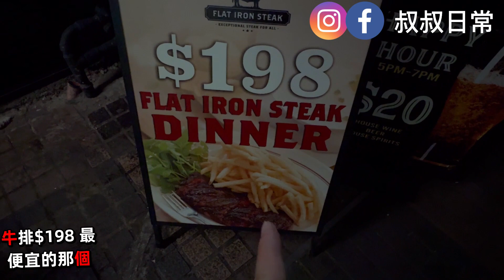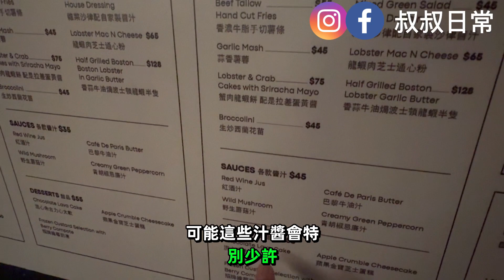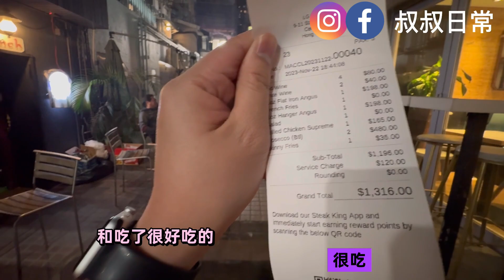🥩🍷🍴中環蘇豪區超抵食意大利牛扒屋｜Happy Hour $20杯｜午餐$148 晚餐$198｜Flat Iron Steak SoHo｜SC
餐牌價格及資料以餐廳公布為準

Flat Iron Steak SoHo
中環蘇豪士丹頓街9-11號Shama Soho LG樓

聲明：本影片並非廣告或合作，純屬個人自費活動，意見僅供參考😀

記得睇埋下面啲片呀！！！！！！
🍺🍲🍗中環蘇豪超有 Feel 韓式大排檔｜以為自己喺韓國｜辣炒魷魚五花肉｜韓式椒鹽鮮魷｜拉麵飯卷｜BUSAN NIGHT
🍗🍺🍲尖沙咀打卡一流韓式居酒屋｜蕃茄韓式辣海鮮湯配中華麵｜炸雞配脆脆薯格｜辣炒小章魚五花肉｜黑松露瀑布芝士炸醬拉麵｜啤啤Bear韓國包車 BBB포차